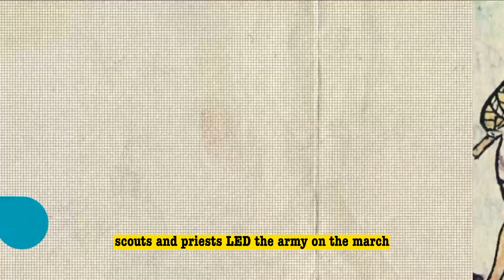Did the Aztec empire have a good military? Aztec Warfare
Explore the fascinating world of Aztec warfare, a central aspect of their culture and history. Learn about Huitzilopochtli, the god of sun and war, and how the Aztecs engaged in battles to expand their empire, acquire resources, and honor their gods. Discover the military strategies, training of Aztec warriors, and the unique concept of "Flowery Wars." Delve into the rise and eventual collapse of the Aztec civilization in ancient Mexico. Join us on this journey through Mesoamerican history.